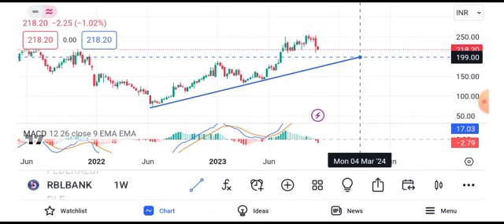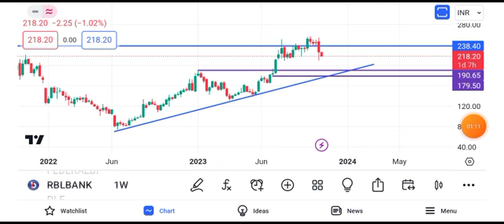rbl bank share news | rbl bank share latest news | rbl bank share target